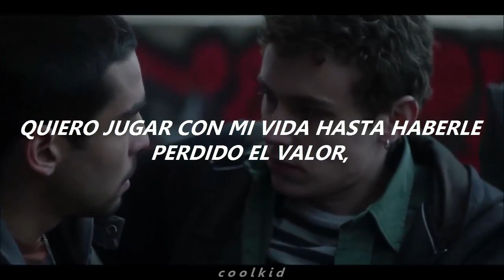C. Tangana - Antes de morirme feat. Rosalía (Letra) // Ander x Omar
the best couple of elite!